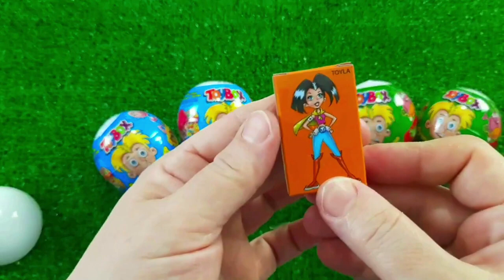7 Rainbow Satisfying Video, DIY How to make Rainbow Slime Candy Baby Shark Kinetic Sand Cutting ASMR